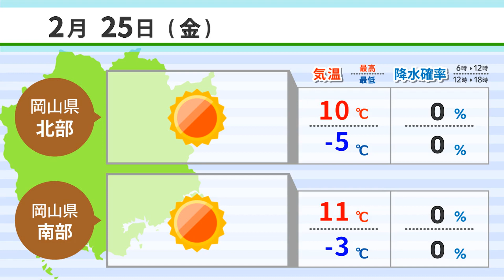【２月２４日】岡山大などで２次試験準備 ＡＩアナＮＥＷＳ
1,岡山大などで２次試験準備
2,勝央でハウス桃が満開
3,ラーメン自販機で名店の味を